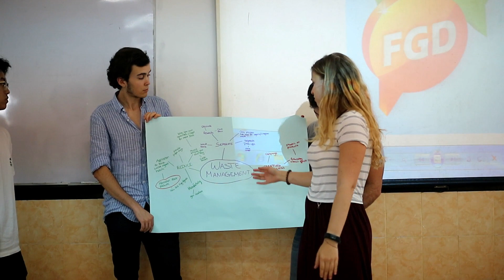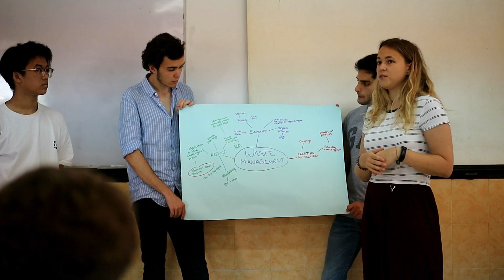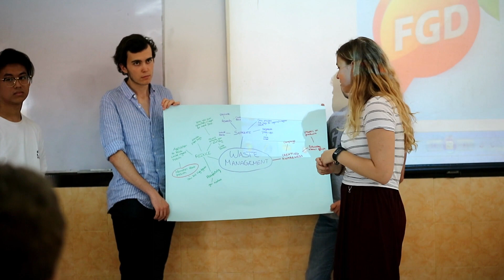GROGINYA MENGAJAR MAHASISWA ASING - BAHASA INGGRIS MEREKA LEBIH BAGUS!!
Welcome...